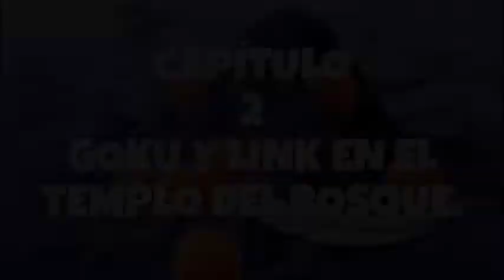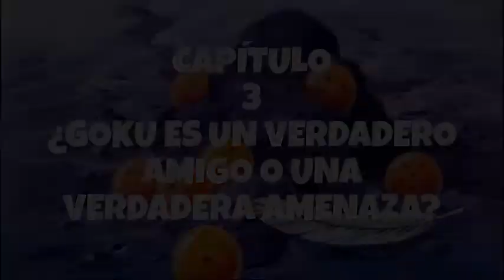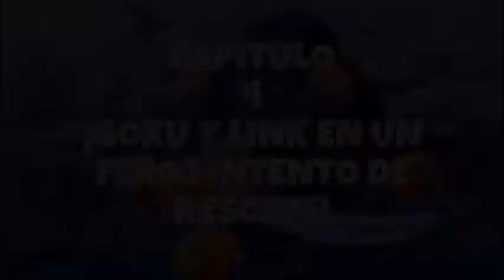(Completo) QHPS Gokú Caia En Legend Of Zelda // DBZ x Link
Bulma ha inventado una máquina de teletransportación y Goku es enviado al mundo de la leyenda de Zelda. ¡Descubre cómo resultará todo en The Legend of Dragon of Time!

"Una Suscripción es igual a que tu canal pueda crecer en views y Subs x1,000, si no, culpa al sistema xD --.--"

Creditos respectivos a los autores de las imagenes
Creditos respectivos.

Dragon Ball es un manga escrito e ilustrado por Akira Toriyama. Fue publicado originalmente en la revista Shōnen Jump, de la editorial japonesa Shūeisha, entre 1984 y 1995.

The Legend of Zelda es una serie de videojuegos de acción-aventura creada por los diseñadores japoneses Shigeru Miyamoto y Takashi Tezuka, ​ y desarrollada por Nintendo, empresa que también se encarga de su distribución internacional.

Link (リンク Rinku) es el nombre de los distintos protagonistas de la serie de videojuegos The Legend of Zelda de Nintendo, creada por Shigeru Miyamoto.